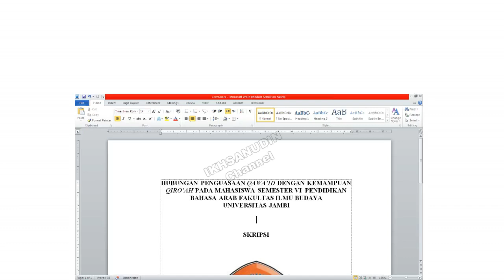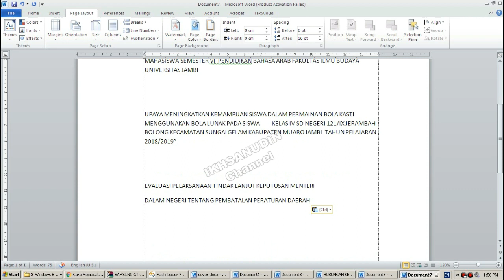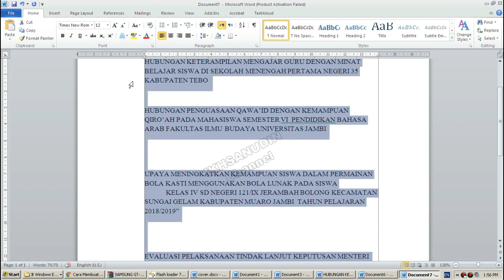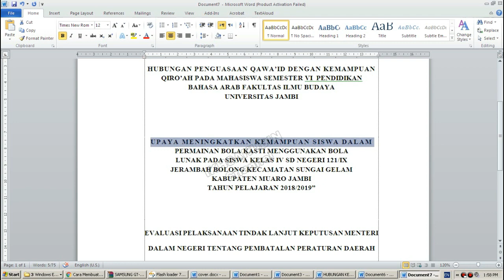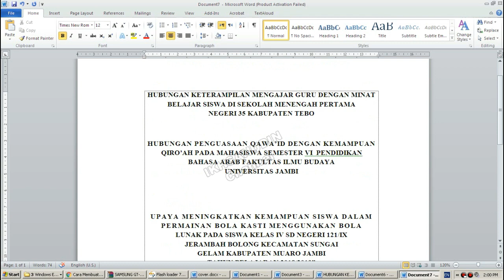Cara mengatur judul skripsi agar berbentuk piramida terbalik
Cara mengatur judul skripsi agar berbentuk piramida terbalik, cara cepat membuat piramida terbalik pada judul skripsi, cara menulis piramida terbalik, cara membuat judul tulisan segitiga terbalik, cara membuat cover skripsi yang benar